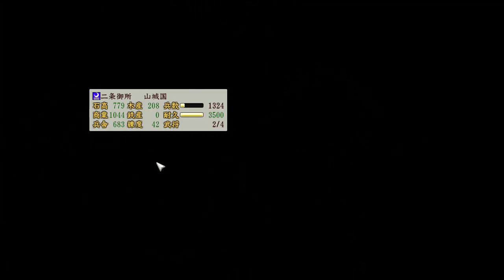信長の野望 創造 戦国立志伝 超級 女性武将のみ 2話「早くも滅亡へ一直線？」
信長の野望 創造 戦国立志伝のゲーム実況プレイ動画。扱うのは女性武将のみの制限プレイ。難易度超級、武将は甲斐姫こと成田甲斐。

プレイ武将：成田甲斐
形式：ゲーム実況プレイ動画
シナリオ：1615年 群雄集結
難易度：超級
機種：PC版
バージョン：2016年9月28日バージョン(Ver 1.08)

信長の野望 創造 戦国立志伝 超級 女性武将のみ 武将：成田甲斐 プレイリスト

■その他、戦国立志伝 プレイリスト

信長の野望 創造 戦国立志伝 真田幸村 大坂の陣 仮想シナリオ 超級クリア

信長の野望 創造 戦国立志伝 攻略サイト